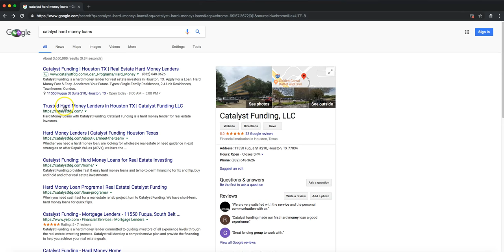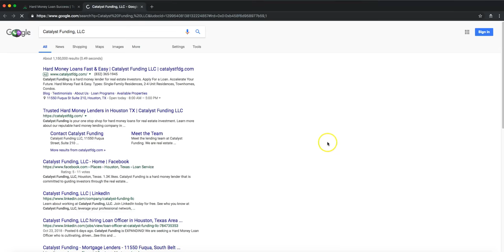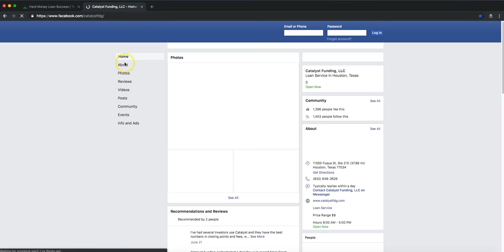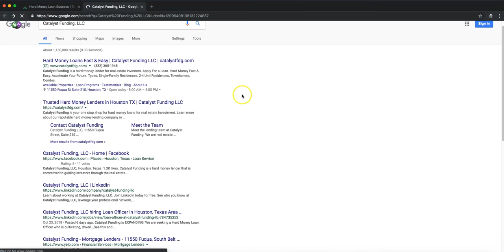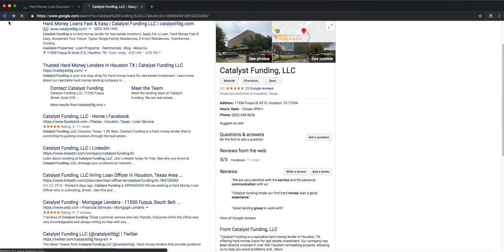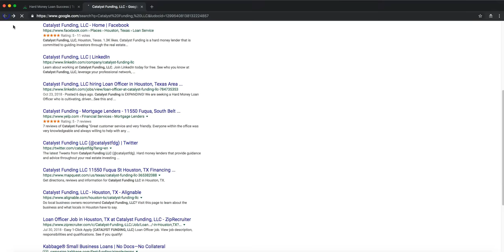Houston Hard Money Loans Lenders fix & flip loans for rental property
Catalyst Funding LLC  located in Houston offer hard money Loans, hard money lenders, and fix & flip loans or rental property loans. Catalyst Funding has been established as a “one stop shop” for all single family investment needs. The company’s primary objectives are “to make real estate investing less intimidating, more profitable, and fun.” All investment bases are covered by Catalyst Funding, including property investment opportunities. Our lending department provides purchase, rehab, and permanent financing for buy and hold investors. We also provide purchase, rehab, and listing services (at a discounted rate) for fix and flip investors as well. Our real estate investment expertise is utilized to maximize returns and reduce days on market!

Catalyst Funding LLC
JQ8P+RJ Southbelt/ Ellington, Houston, TX

working with quick and easy solutions of your onestopshop.